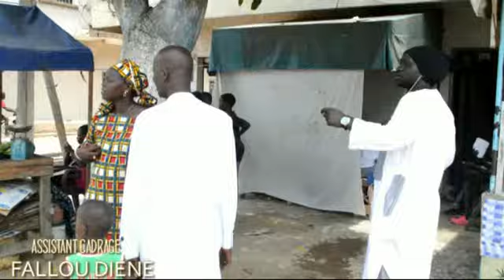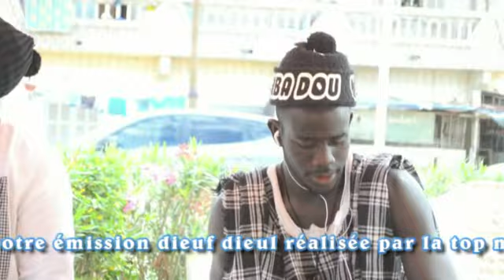Xoléne kii limou wakh Serigne Modou kara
Émission dieuf dieul avec massamba Thiam invité lAMP Diop kara